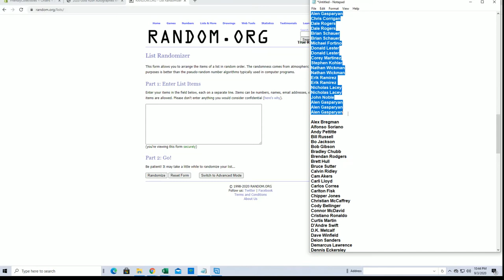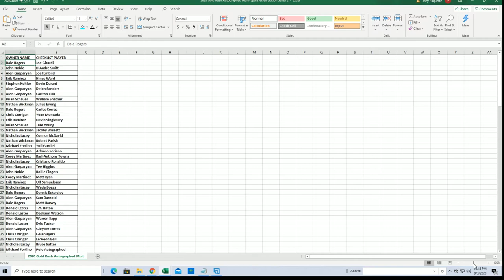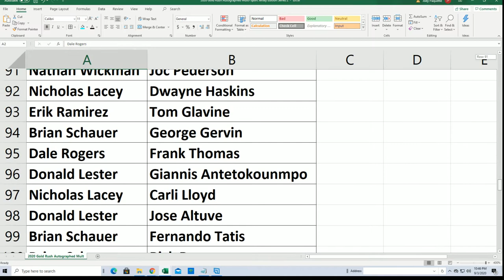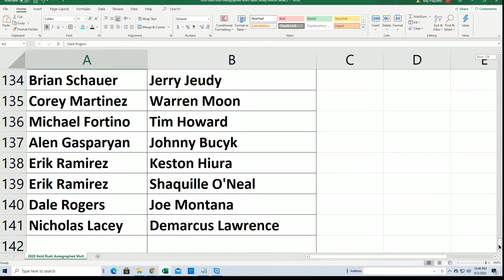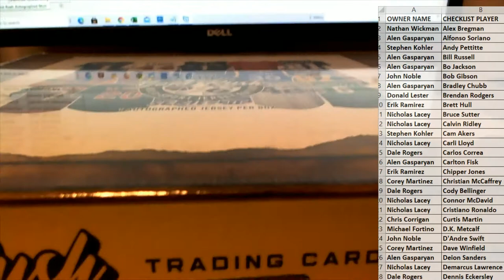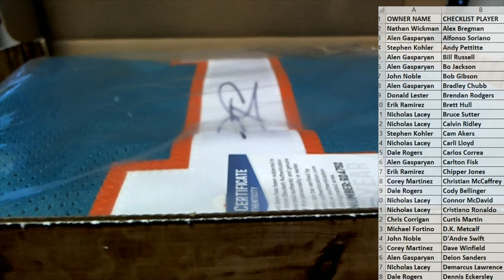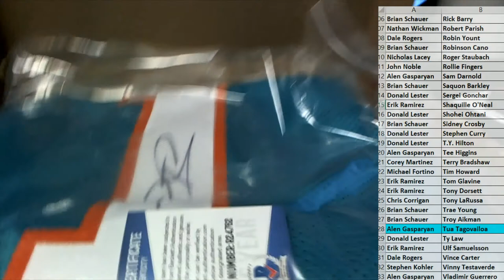2020 Gold Rush Autographed Multi Sport Jersey Edition Series 2 Box ID 20GRMSJERS2134